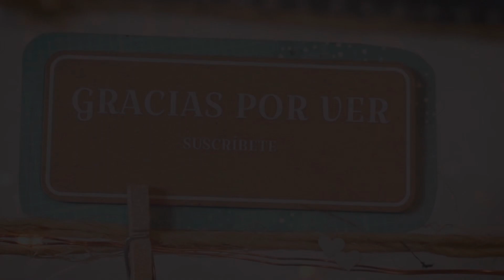Nos vamos a disfrutar con la familia a un hermoso parque en la ciudad de Sacramento Ca.